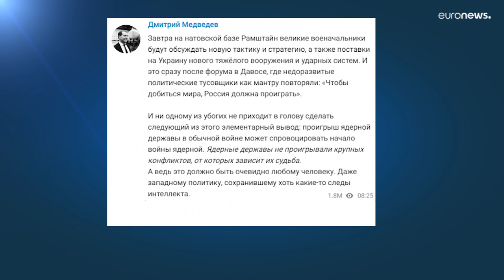NATO summit on Ukraine weapons as pressure mounts on US and Germany to send tanks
Heavy armour including Leopard 2 and Abrams tanks on the agenda as NATO summit in Germany discusses new aid packages for Ukraine.